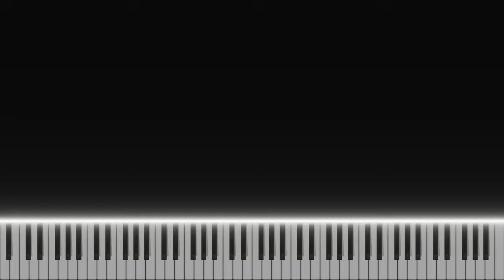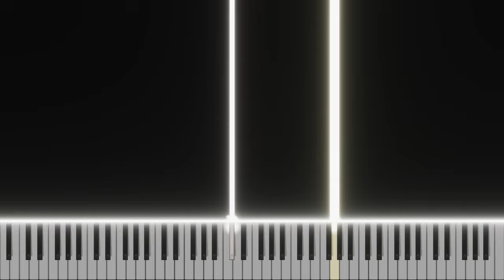Silent Hill 2 Remake - Theme of Laura (Piano Tutorial)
Music From Game: Silent Hill 2 Remake by Bloober Team
Composed by: Akira Yamaoka & MIDI by PlayerXYZMusic
Sheet Music: Exclusive for member who have the benefit